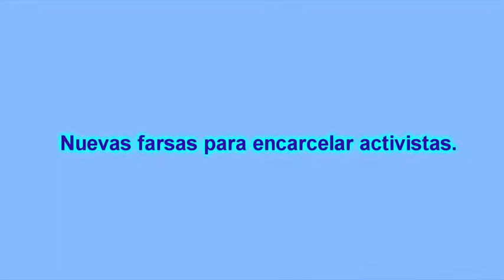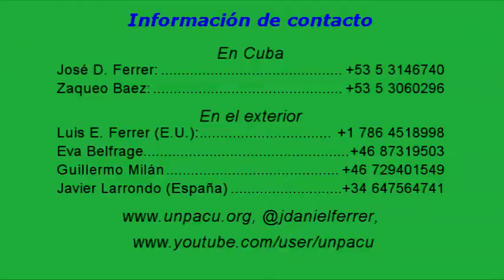Nuevas farsas para encarcelar activistas